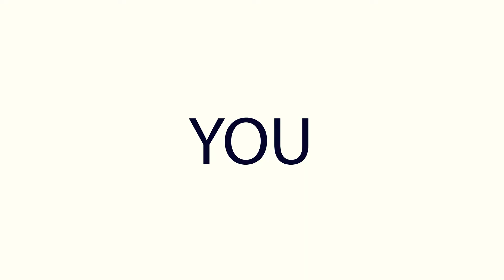Hilarious Bloopers at McArthur Industries! 😂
Get ready to laugh out loud with our behind-the-scenes bloopers! 🎬 Fasten your seatbelt as we bring you a hilarious take from McArthur Industries. Whether it's a little mix-up or a funny moment, we’ve got the good vibes to lighten up your day. 😂

Need help with your caravan? After all the laughs, call or visit us for all your caravan needs, repairs, or upgrades!

🔧 Need Caravan Services? Or vehicle services? Call or visit us today!

AllBrand Caravan Services
📍 101 Connaught Street, Sandgate, QLD

AllBrand Caravan Services is proudly part of McArthur Industries.

Sandgate Auto Electrics & Air Conditioning Services

Sandgate Auto Electrics & Automotive Services is Proudly Part of McArthur Industries.